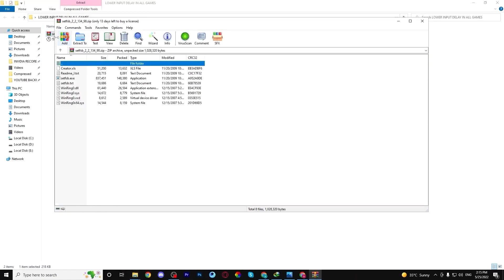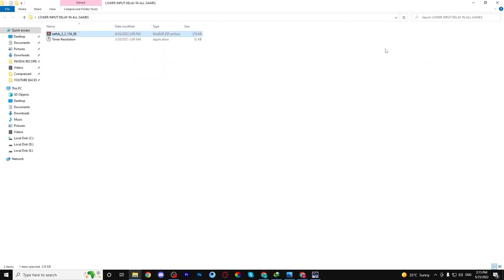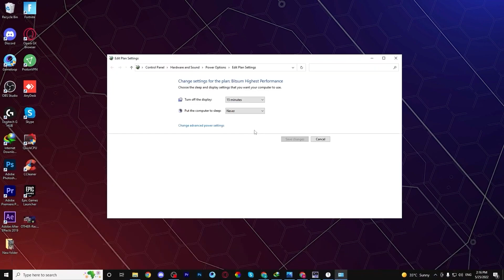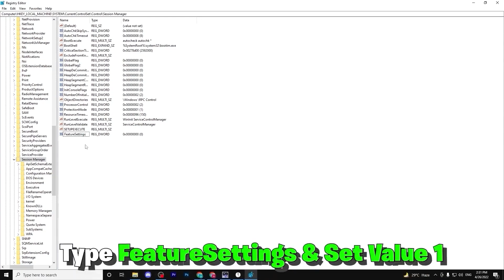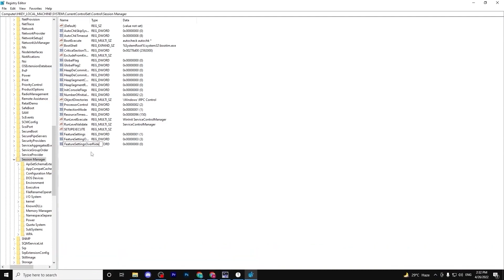🔧ITS JERIAN ZERO DELAY GUIDE | How To Lower Input Delay & Input Lag In Fortnite Chapter 3 Season 3✔️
In this video, I talk about some useful tips and tricks to fix stutters, reduce input delay (input lag) and improve your FPS (FPS Boost) in Fortnite Chapter 3!  As most of you guys probably know, Fortnite in-game performance and frames are at an all-time low. Building and editing feels delayed, people are getting giant FPS drops and stutters, and nobody is getting close to the same FPS they had before this season. Luckily for you guys, there are a few tips and tricks you can use to optimize your PC's performance and make Fortnite run better. Unfortunately, these will not work on console (PS4 or Xbox One) since you will need a Windows computer with Nvidia or AMD graphics card. But, I believe Epic just released a console FPS boost patch that will help all of you guys out. Anyways, if you're looking for the best way to improve your FPS, fix stutters and remove any input lag in your game, then this video will definitely help you out. On top of that, this video will boost your FPS, make your game run smoother, and help you win more games in Fortnite Battle Royale Chapter 3! I also talk about the best Chapter 3 settings for performance mode, how DX11 settings affect performance mode even though you can't change them with that rendering option, and how to use DDU (Display Driver Uninstaller) to replace your graphics driver with the best most up-to-date ones that will give you less input delay!

► Title : 🔧ITS JERIAN ZERO DELAY GUIDE | How To Lower Input Delay & Input Lag In Fortnite Chapter 3 Season 3✔️

If you have any further questions, please leave them in the comments section, and till next time, have a beautiful day, peace!

These movies take me a long time to make, and I work very hard to provide you with the highest quality content possible, so if you could just LIKE the video or even consider SUBSCRIBING, that would mean the world to me!